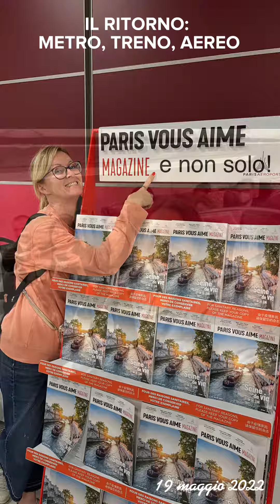Parigi 5: ultimo giorno -19 maggio 2022 Musee d’Orsay - quartiere latino- riassunto dei 5 giorni ❤️